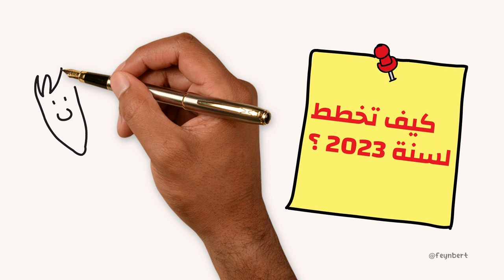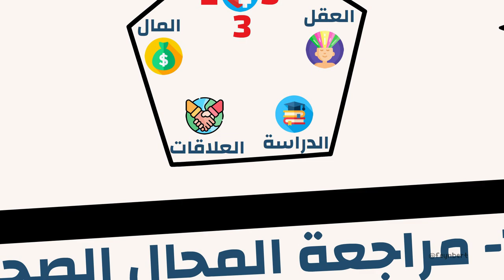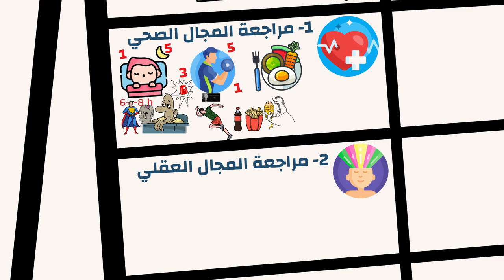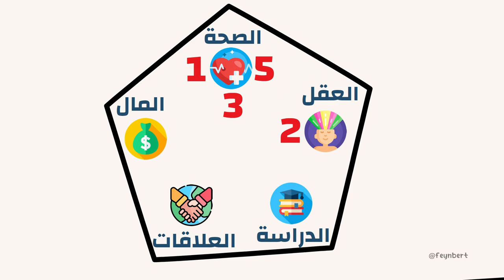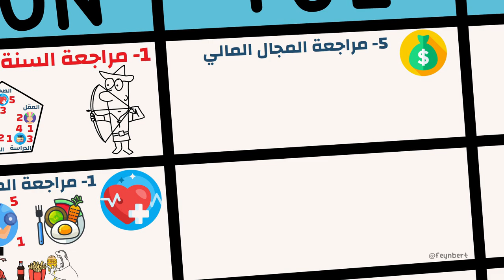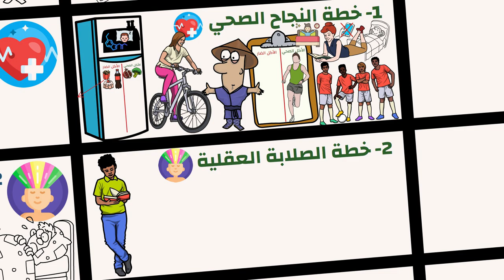أفضل منهجية للتخطيط للسنة الجديدة 2023 🤔 كيف تخطط للعام الجديد و تجعله أفضل سنة في حياتك ؟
في هذا الفيديو سأتقاسم معكُم أفضل طريقة للتخطيط للسنة الجديدة و تحقيق النجاح في مختلف جوانب الحياة
المجال الصحي و العقلي و الدراسي و المهني و العلاقاتي و المالي ...